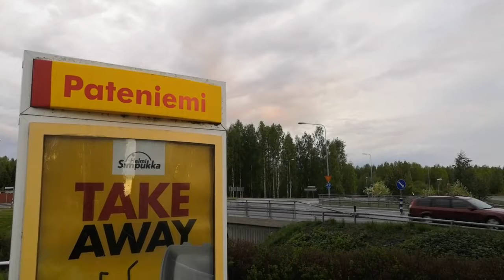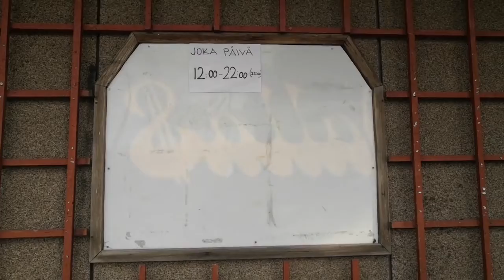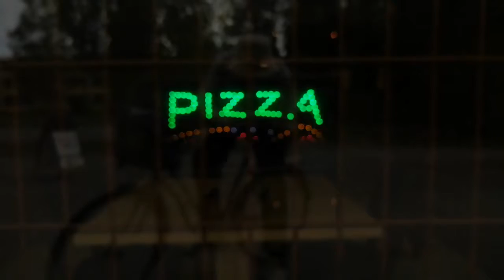Patela By Night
Pateniemi eli oululaisittain Patela on kaupunginosa Oulun pohjoisosassa Pateniemen suuralueella, yhdeksän kilometrin päässä keskustasta. Kaupunginosa rajoittuu pohjoisessa Herukan kaupunginosaan, etelässä Kuivasojaan, idässä Nelostiehen ja lännessä Perämereen. Kesäkuun alussa kävimme ystävieni Petri Pyörnilän ja Antti Pesosen kanssa muutamana iltana tutkimassa Patelaa skeittauksen näkökulmasta.